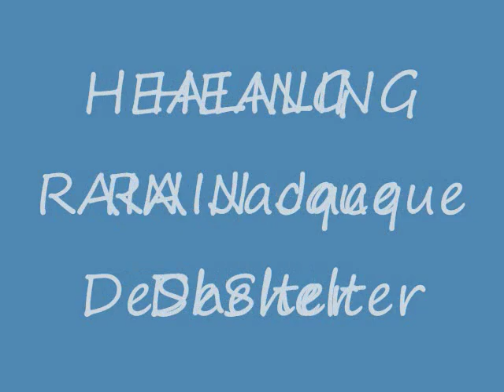HEALING RAIN Jacque DeShelter - Joyce Meyer Ministries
Jacque DeShelter - Make sure to add Joyce Meyer Ministries new worship album, Free to Worship Live to your collection today! Whether you are at home, in your car, or at work this high-energy album with Worship Leader Jacque DeShetler is sure to put a smile on your face and encourage your spiri